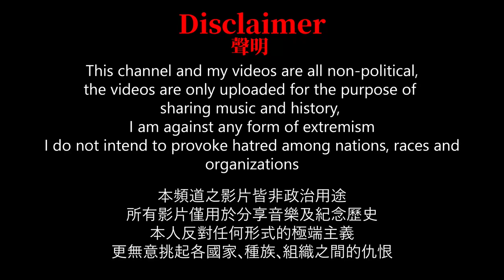阿拉伯復興社會黨歌 - نشيد حزب البعث العربي الإشتراكي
This is kinda a test on trying to input Arabic texts in my editing software, the result seems like a success, but there'll be some black lines between the sentences, also if the texts included Arabic diacritics, it will create a space between letters which separated the sentence, so I have to give up putting  diacritics in. I hope the Arabic lyrics is still readable.
首次嘗試把阿拉伯文輸入進軟體內，經過一番努力後結果似乎還行，但因設定因素，剪輯軟體會幫每一個字母都加上黑框，所以在字詞間會出現幾條黑線，並且若連同阿拉伯文的附加符號輸入進去，會在字詞中間自動空出一格，不得已只好刪除附加符號，希望歌詞還是能被看得懂的。

The Anthem of Arab Socialist Ba'ath Party in Syria